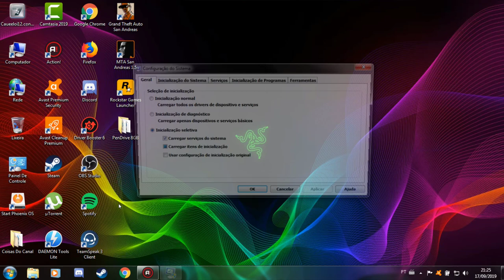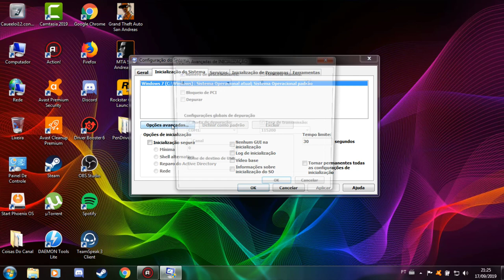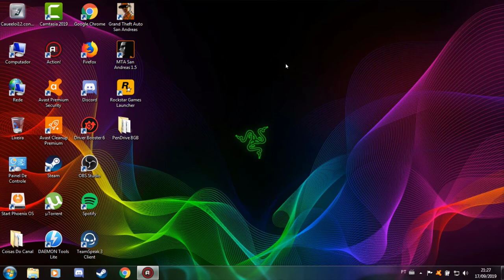COMO AUMENTAR O DESEMPENHO DO SEU PC PARA JOGOS (Caueeloi12)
▬▬▬▬▬▬▬▬▬▬▬▬ஜ۩۞۩ஜ▬▬▬▬▬▬▬▬▬▬▬▬▬
✔Meu Nick: JTBDestroyer/Caueeloi12
✔Video Novo no Canal Aleatorio !